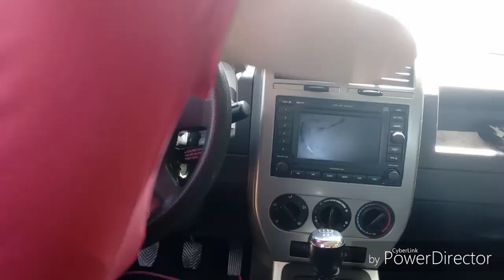Rutina de curatenie - interiorul masinii (2019)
Daca iti plac clipurile mele da thumbsup si abonare.
Urmareste-ma si pe Instagram la @cristinapreda.ro